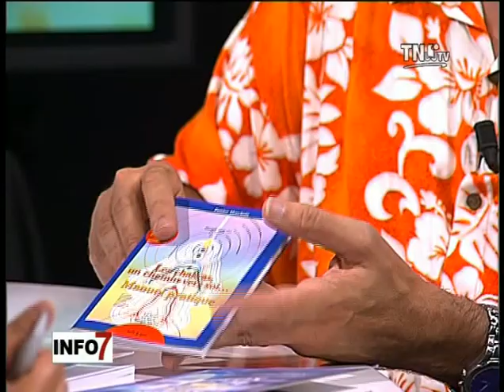Patrice Morchain - Extrait 3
Interview réalisée par Madame Tiare-Nui Pahuiri le 24 août 2008 à la télévision TNTV dans l'émission INFO 7 (Papeete - Polynésie Française)
Interview realised by  Mrs Tiare-Nui Pahuiri on August  24th  2008 on TNTV in the show INFO 7 (Papeete - Polynésie Française)
Le livre "Un Chemin vers Dieu" est à nouveau disponible et s'appelle maintenant "L'Amour est la Clef..." du nom du dernier chapitre de mon premier livre.